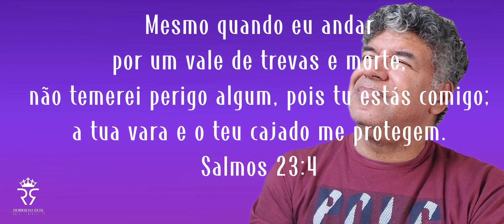Roberto Reis / Solidão [ Clipe Oficial ]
▷ FICHA TÉCNICA
► Cantor: Roberto Reis
► Canção: Solidão
► Composição: Roberto Reis
► Produção executiva: Roberto Reis
► Estúdio: Edson Kabellera
► Produção de vídeo clipe: Roberto Reis
► Arte e designer: Roberto Reis
► Fotos: Roberto Reis
► Marketing: Roberto Reis

▷SOLIDÃO
Autor: Roberto Reis

Solidão, fazia parte da rotina em minha vida
Eu me cansei de procurar uma saída
Eu já estava para por na vida um fim
Solidão, é um caso resolvido e para sempre
Porque hoje graças à Deus eu sou um crente
Solidão não tenho em mim...

Solidão foi embora
E quem me acompanha é Jesus
Aquele mesmo que morreu na cruz
Ressuscitou e hoje ao meu lado está...

Sou feliz para sempre
E este sempre vou te explicar amigo
Enquanto Jesus estiver comigo
Terei motivos de sobra pra cantar...

Solidão, é a causa do teu choro e lamento
E pra onde fugir deste sofrimento
Sei que procuraste uma religião
Solidão, é um mundo sem saída de emergência
Aceite o homem que resolve tudo com urgência
Jesus Cristo é a única solução
Pra solidão...

m_content=a6tijhb
► Kwai:
Este Vlogger compartilhou muitos vídeos legais! Venha conferir!